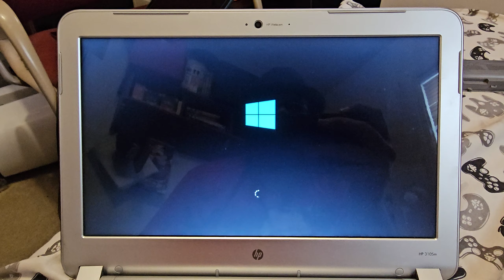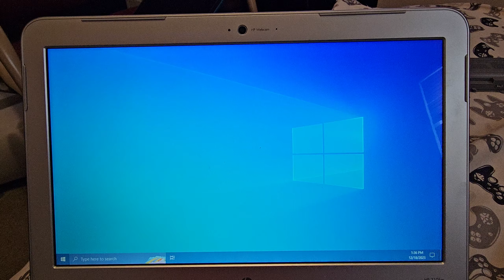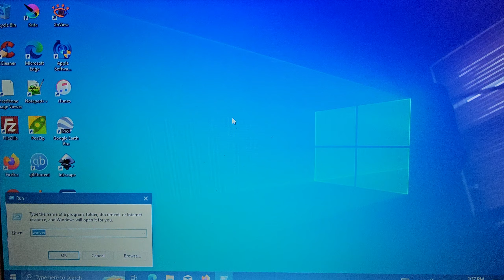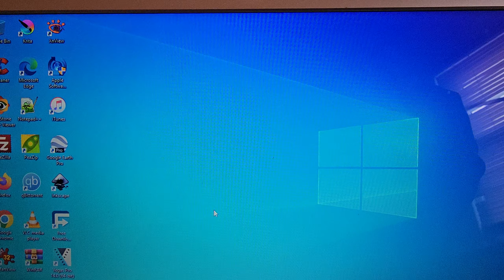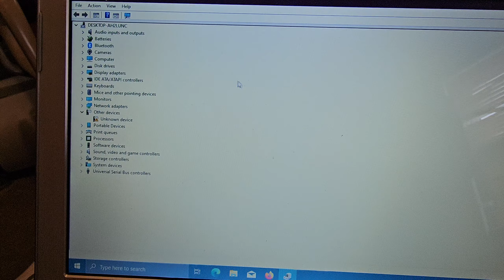2011 HP 3105m Running Windows 10 Home v22H2 x64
Specs:
AMD E-350 APU
AMD Radeon HD 6310
4GB RAM
320GB HDD
Windows 10 Home v22H2 x64